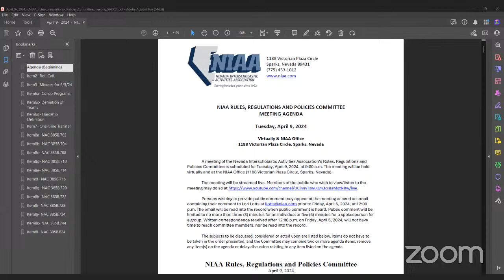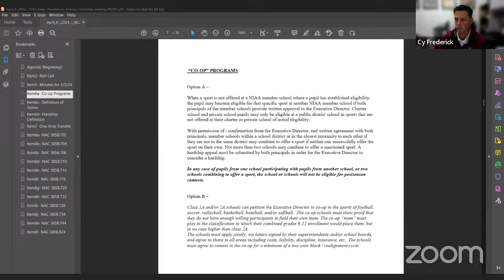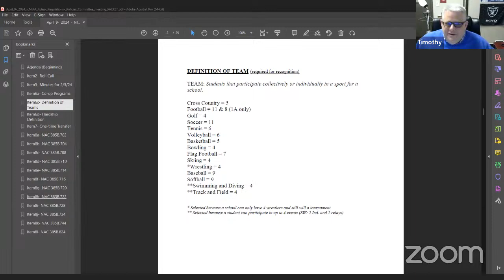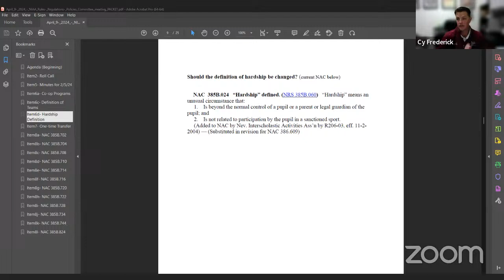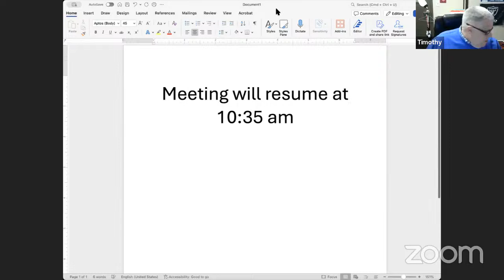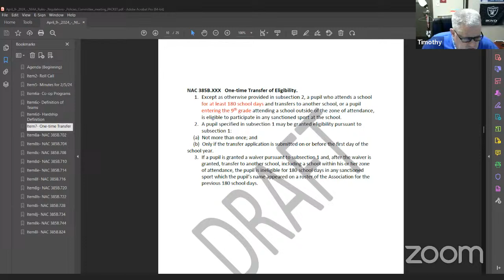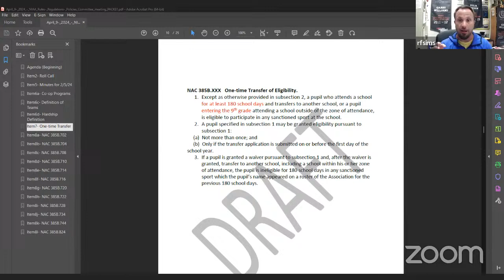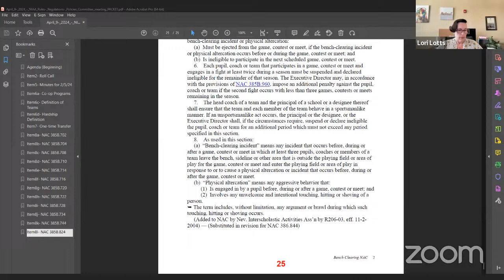Rules, Regulations and Policies Committee Meeting